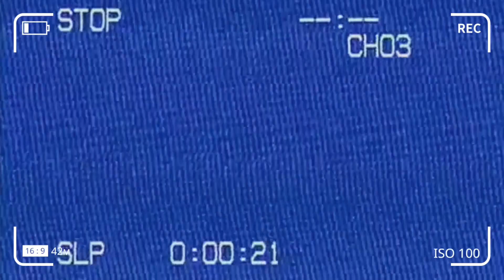The Notion of Audience